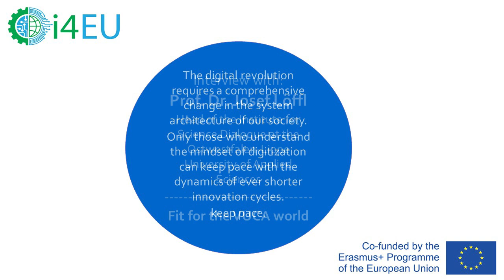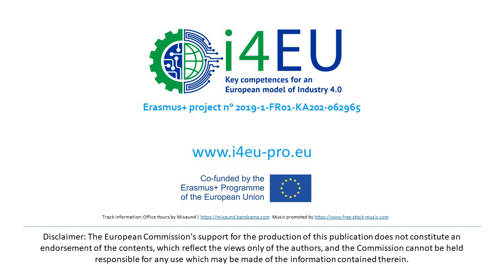Josef Löffl, Ostwestfalen-Lippe University of Applied Sciences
Fit for the VUCA world - The digital revolution requires a comprehensive change in the system architecture of our society. Only those who understand the mindset of digitization can keep pace with the dynamics of ever shorter innovation cycles.